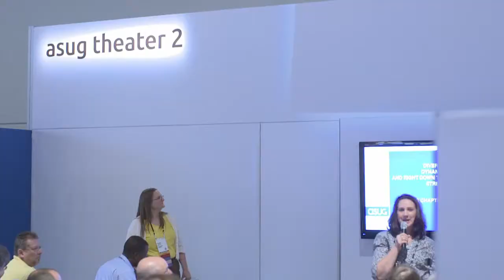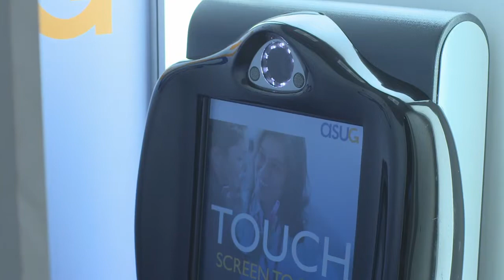ASUG Lounge Tour at Annual Conference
Come and check out all of the cool people, places and things to do inside the ASUG Lounge at ASUG Annual Conference 2013.